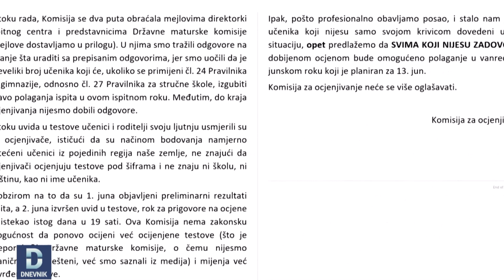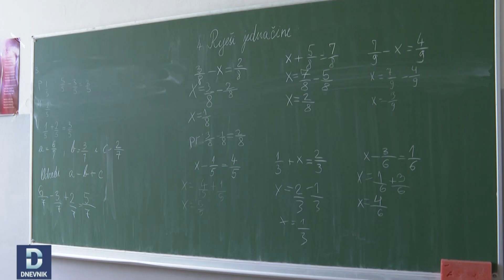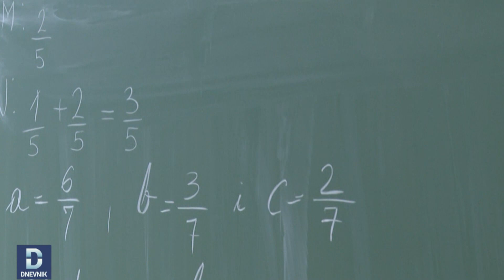DNEVNIK: Komisija Ispitnog centra ponudila novi termin za polaganje eksterne mature